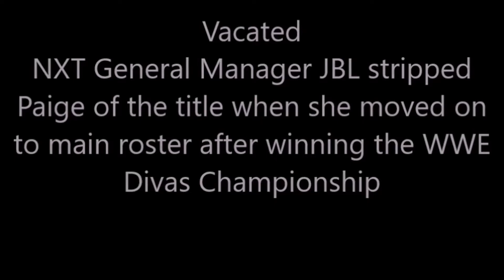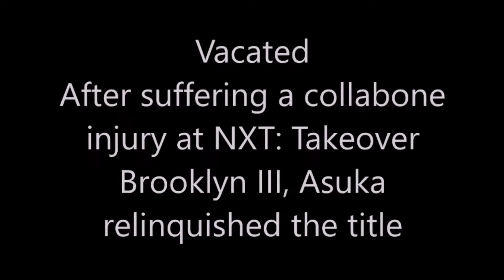NXT Women's Championship reupload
Welcome to Women's Wrestling